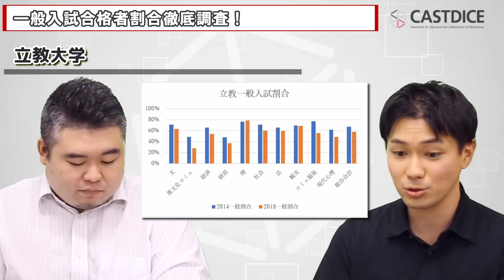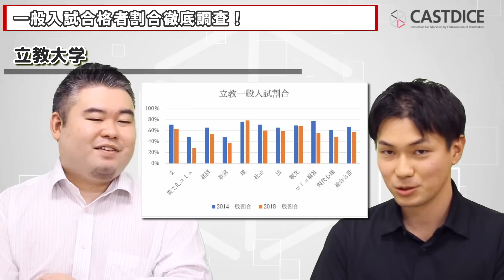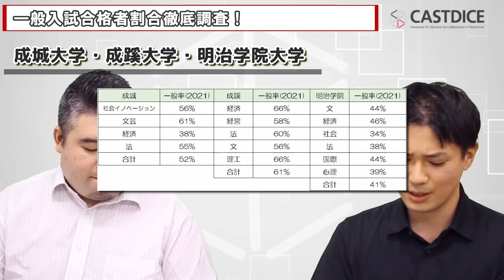一般入試合格者割合を徹底調査！【早稲田/上智/理科大/MARCH/成成明学】